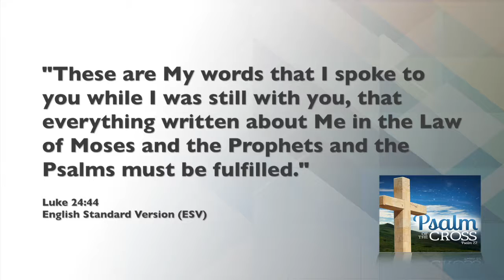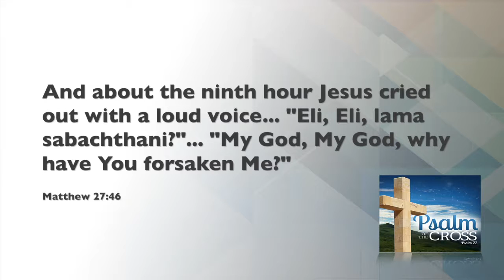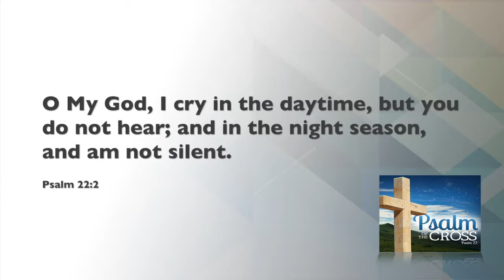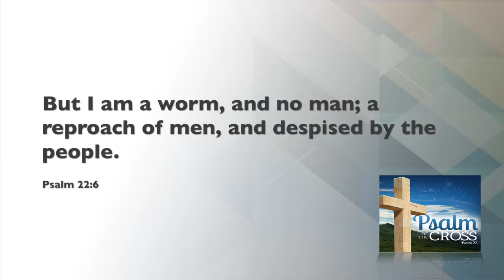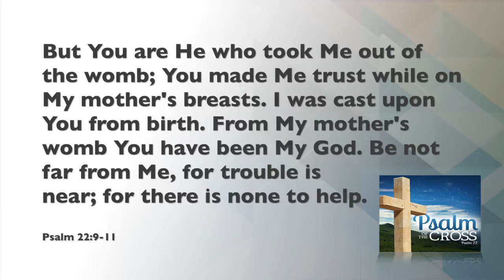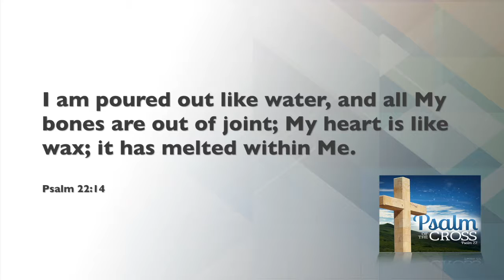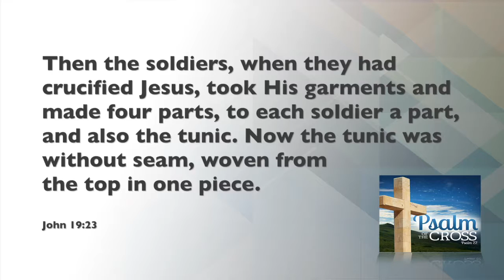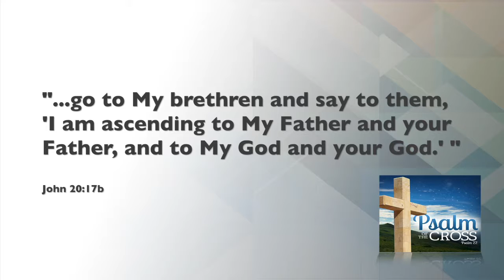Psalm of the Cross (Psalm 22:1-22)